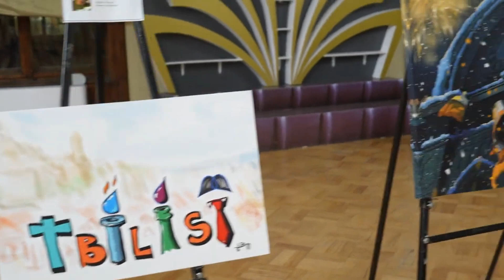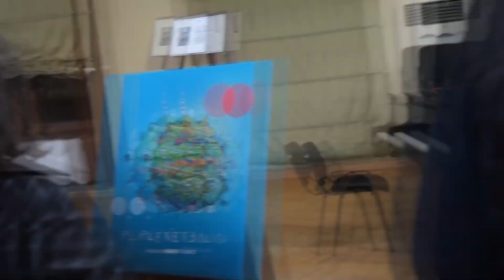Caricature International Group Exhibition - კარიკატურის საერთაშორისო ჯგუფური გამოფენა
"Old Tbilisi" "ძველი თბილისი" 2023
Caricature International Group Exhibition, held with the support of Tbilisi City Hall, in National Parliamentary Library of Georgia. where about 30 Georgian and international caricature artists participated.
ქალაქ თბილისის მერიის ხელშეწყობით გამართული კარიკატურების საერთაშორისო ჯგუფური გამოფენა, საქართველოს პარლამენტის ეროვნულ ბიბლიოთეკაში, სადაც მონაწილეობდა 30-მდე ქართველი და უცხოელი მხატვარი-კარიკატურისტი.